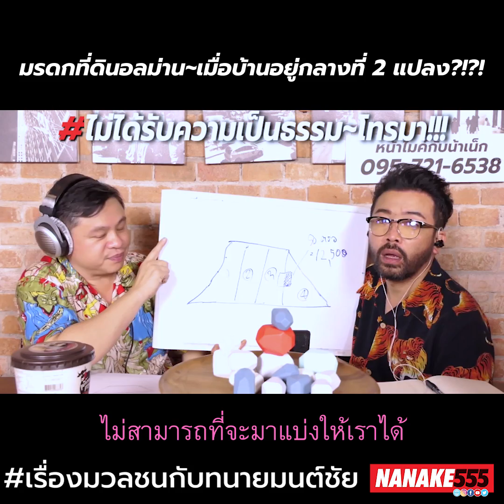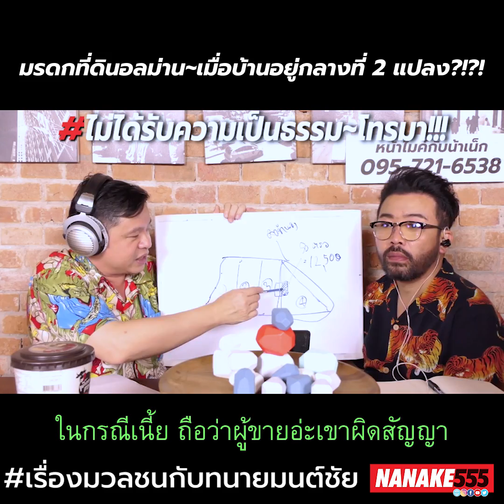มรดกที่ดินอลม่าน~เมื่อบ้านอยู่กลางที่ 2 แปลง?!?!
บางคนที่มีครอบครัวใหญ่อาจจะเจอปัญหานี้

แล้วยิ่งบ้านไหนมีที่ดินเยอะ พอถึงเวลาต้องแบ่ง

แบ่งกันไปกันมา ดันแบ่งกันไม่ลงตัว !!!